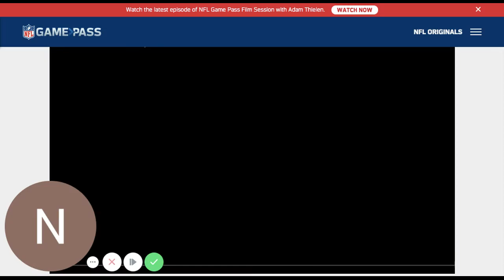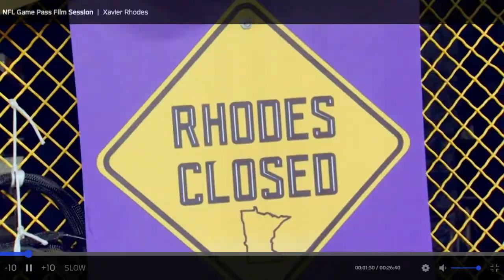Xavier Rhodes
Xavier Rhodes NFL Game Pass Film Session